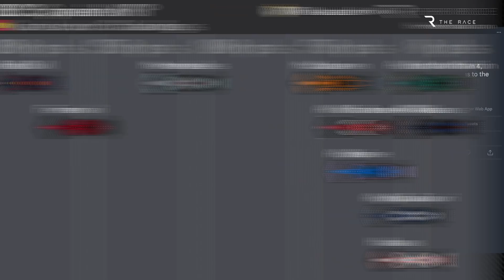Ferrari's Spanish GP disaster doesn't hide Red Bull's F1 problems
Ferrari’s Spanish Grand Prix was unquestionably a nightmare, as a power unit failure cost Charles Leclerc victory and handed the lead of both championships to Red Bull.
But the result and the impact it has on the Formula 1 title race shouldn’t hide the fact Red Bull still has significant problems of its own.
In this video we’re going to look at the concerns within each camp and why both still look vulnerable, even though it was Ferrari’s turn to suffer a retirement.